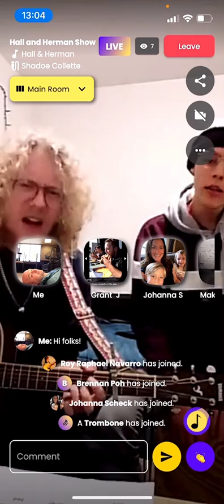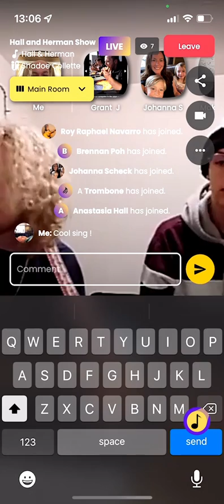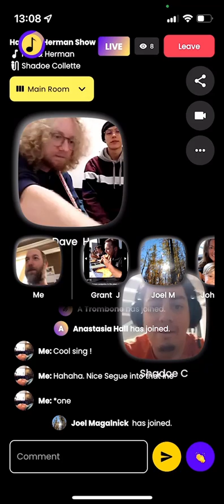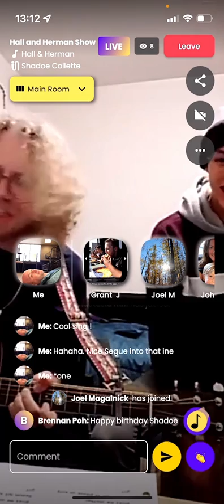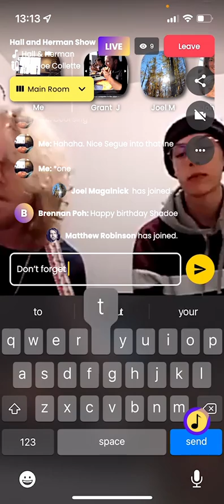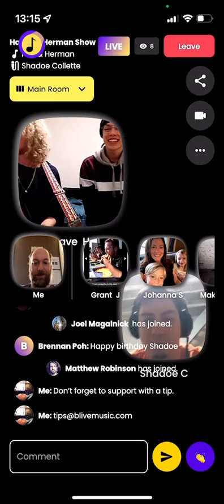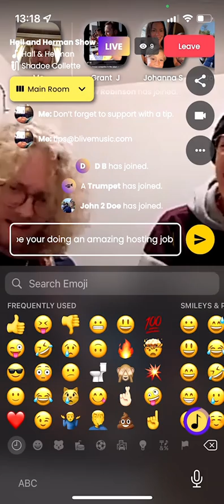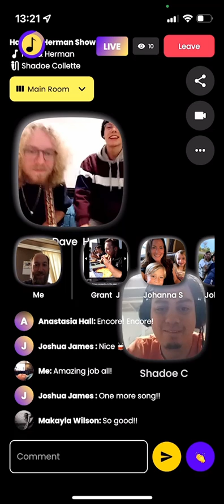Hall and Herman Debut on BLive Music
Edmonton duo Hall and Herman did their first-ever live show right here on the BLive Music app! They rocked us with original songs and a few reinterpreted covers.

If you want to see more of Hall and Herman, you can check them out